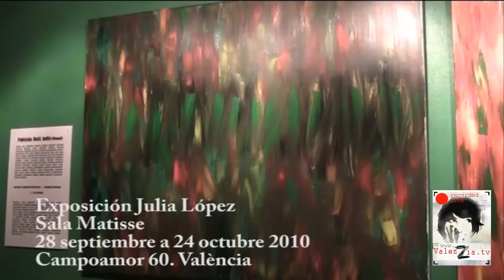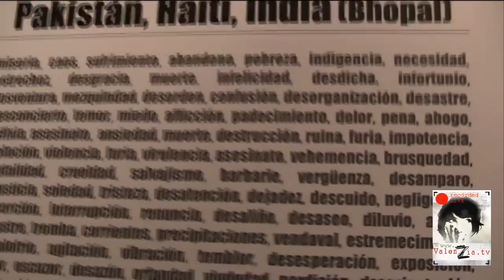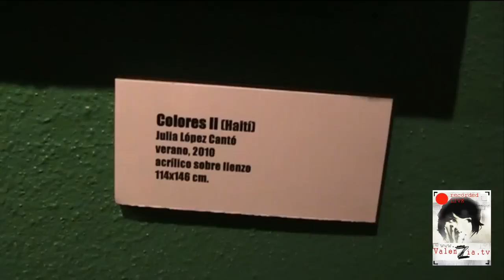Exposición Julia López Sala Matisse by Valenzia.tv.mp4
Exposición Julia López  Sala Matisse. Del 28 septiembre al 24 octubre 2010. Acrílico sobre lienzo. Emociones, Rostros, Colores.